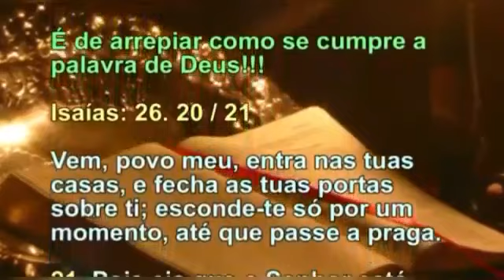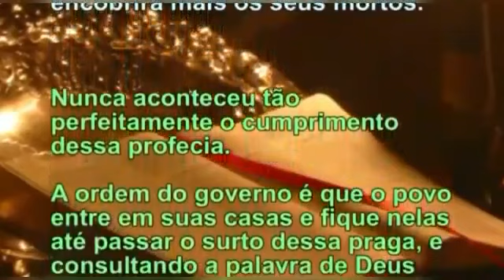Tudo acontece em casa .cumprimento da palavra de DEUS ?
Mensagem Bíblica